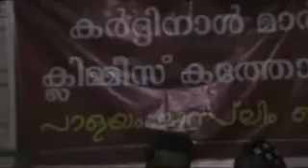Felicilitation to Cardinal Mar Cleemis Catholicos by Palayam Muslim Jamath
Public Function to  felicitate newly installed Cardinal Mar Cleemis Catholicos, Major Archbishop of Thiruvananthapuram by Palayam Jumah Masjid held on 23rd January 2013